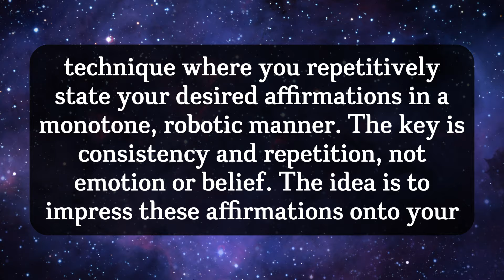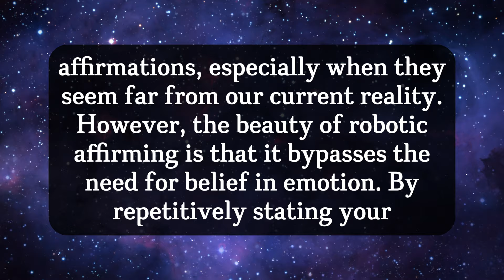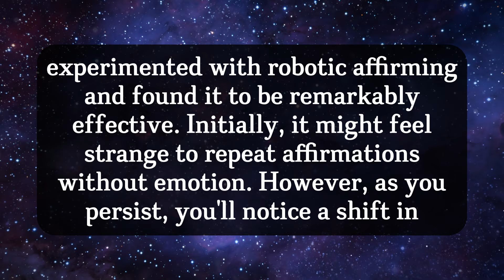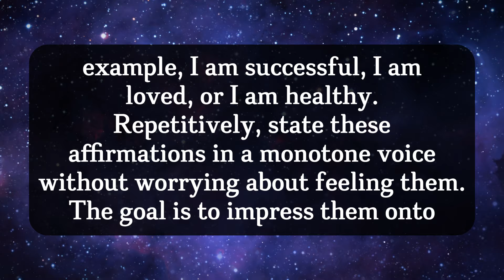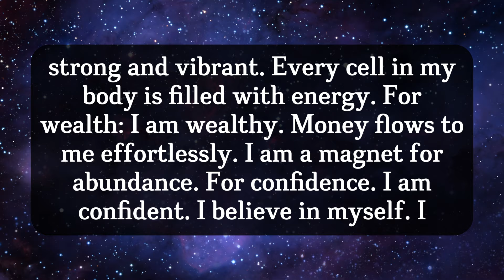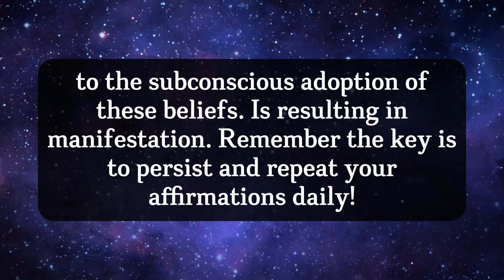How To Manifest Effortlessly Using ROBOTIC AFFIRMING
✨START HERE: ✨
💜 Be sure to download my book: The Secret Code To Abundance

Let me know if you want more videos like this!